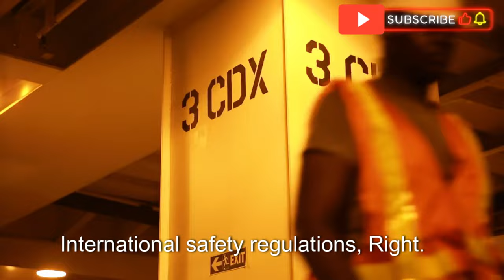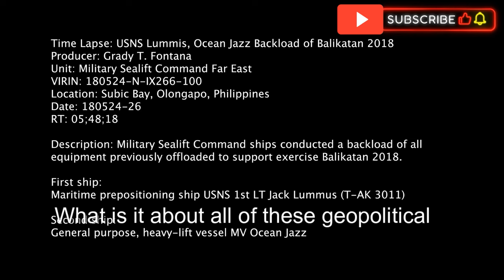The Secrets of US Military Transport Moving Tanks, Artillery, and Heavy Gear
Discover "The Secrets of US Military Transport: Moving Tanks, Artillery, and Heavy Gear" and how they move tanks, artillery, and heavy gear across the globe. In this video, we take you behind the scenes to reveal the complex logistics and planning involved in US military transport. Moving tanks, artillery, and other heavy military gear is no easy task—it requires coordination, advanced technology, and a highly skilled team to ensure everything reaches its destination safely and efficiently.

Learn about the different methods used by the US military to transport heavy equipment, including the use of C-17 Globemaster aircraft, massive transport ships, and specialized vehicles. We dive into how tanks and artillery are loaded, secured, and shipped to where they're needed, providing a glimpse into the logistics that keep the US military ready for action. This video reveals the incredible behind-the-scenes work that goes into moving military hardware for operations, exercises, and deployments.
"The Secrets of US Military Transport: Moving Tanks, Artillery, and Heavy Gear"If you're fascinated by military logistics, heavy equipment transport, or the impressive engineering behind military transport operations, this video is for you.